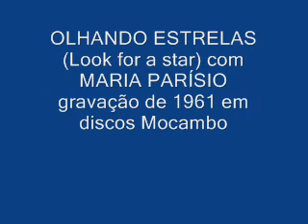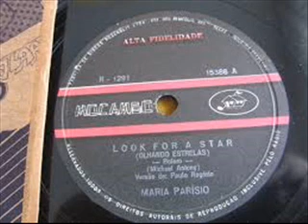LOOK FOR A STAR Olhando Estrelas com MARIA PARÍSIO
OLHANDO ESTRELAS é uma versão de Paulo Rogério para LOOK FOR A STAR, composição de Tony Hatch. Foi gravada pela cantora MARIA PARÍSIO em 1961 na Mocambo.